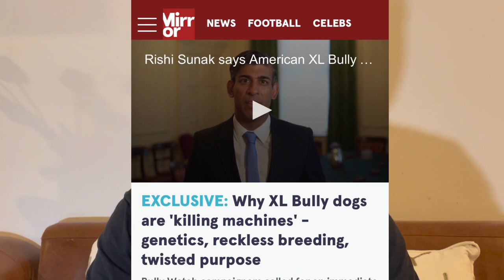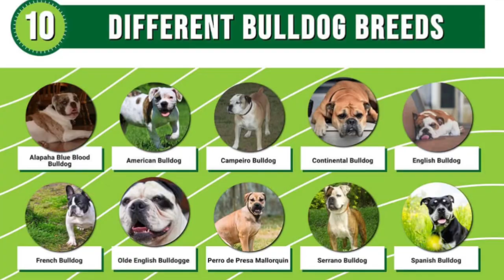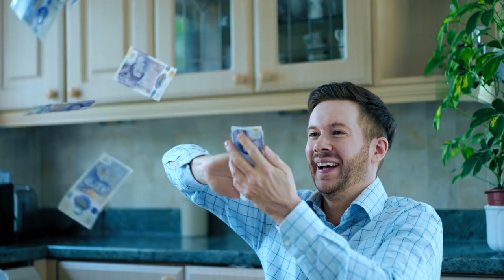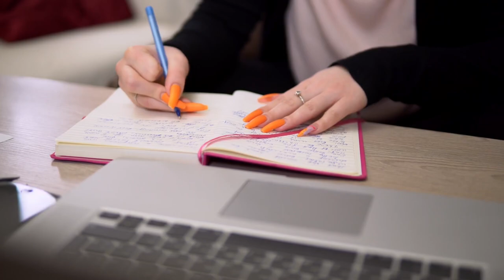American Bully Breed History: Bred To Be Killers Or Companions❓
Thinking of getting a American bully puppy❓

With all the controversy surrounding the ‘Xl American Bully’ was the American bully breed really bred to be a killer like they have been made out to be? Was It bred to be a family companion that is loving and caring?

Here we take a look at the breeds that make up the American bully breed today from Staffordshire bull terriers to English bulldogs there are many breeds that make up the American bully.

We also look how the American bully breed in some peoples opinion as been ruined❗️

⚠️ Some May Shock You ⚠️